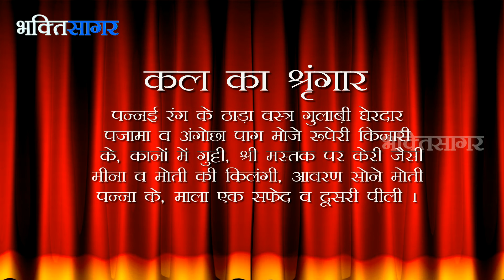Aaj Ka Darshan Falgun Krishna Ekam 11th February 2017